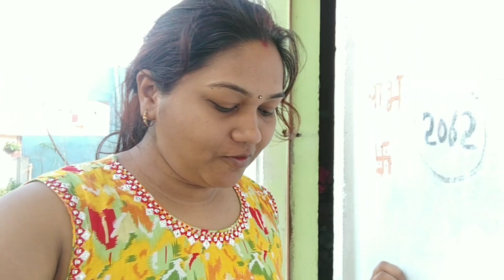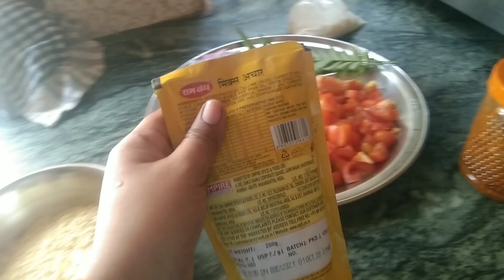आज बनाया एकदम आसन और स्वादिष्ट new recipe कड़ही🥘 का जो भी खायेगा तारीफ करते नहीं थकेगा 😋newvlog 👌👌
कढ़ी बनाने का एकदम नया रेसिपी

सेव वाला कढ़ी कैसे बनता है

कढ़ी बनाने का नया रेसिपी

कढ़ी बनाने का नया तरीका

झटपट कधी तयार तरीका